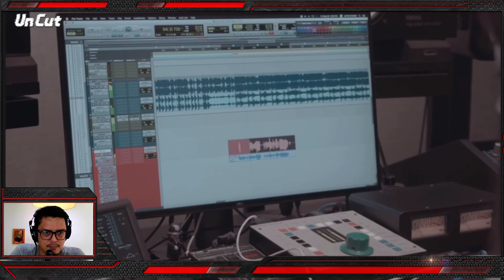NCT UNCUT - WORK IT | SOUND ENGINEER REACT